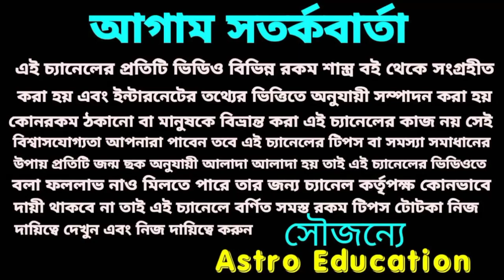কর্কট রাশির মাসিক রাশিফল ! December 2021!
কর্কট রাশির মাসিক রাশিফল